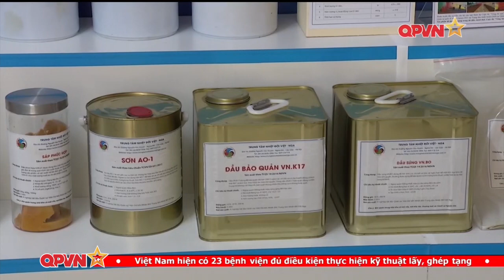Thời Sự Quốc Phòng Trưa 10/6: Bộ Ngoại Giao VN nêu quan điểm về Hòa Bình trên Bán Đảo Triều Tiên